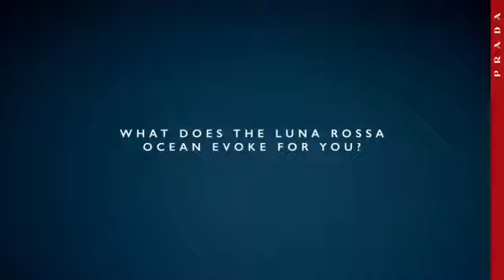Jake Gyllenhaal Prada ad behind the scenes